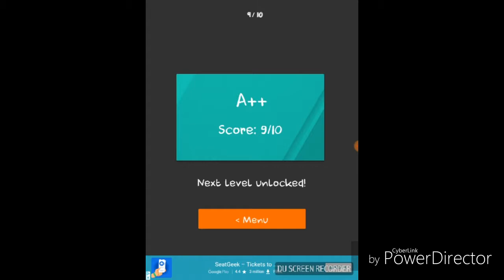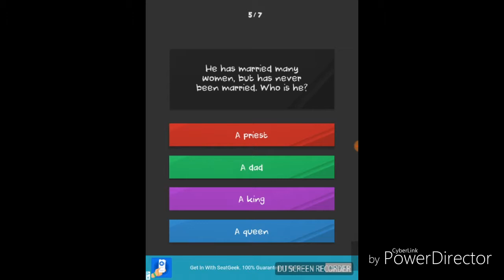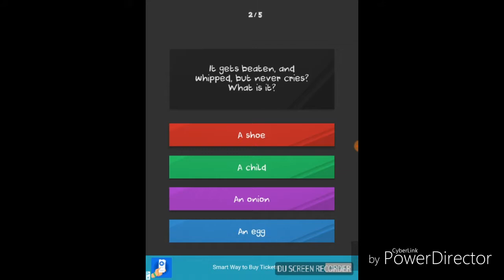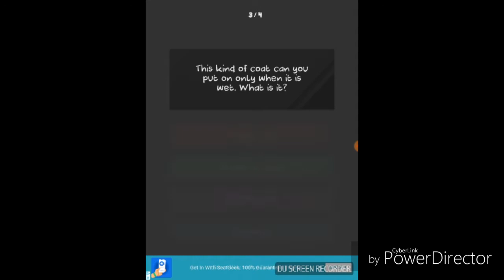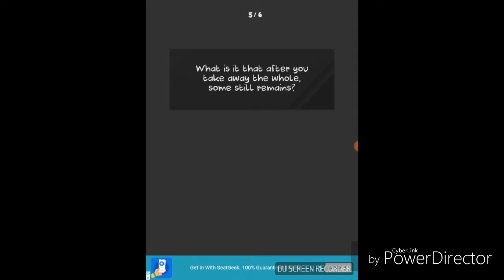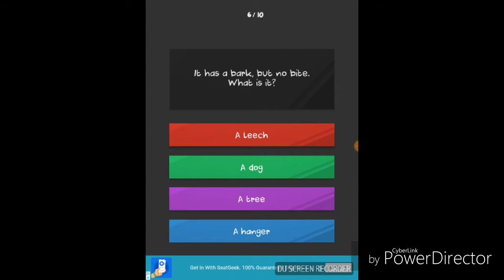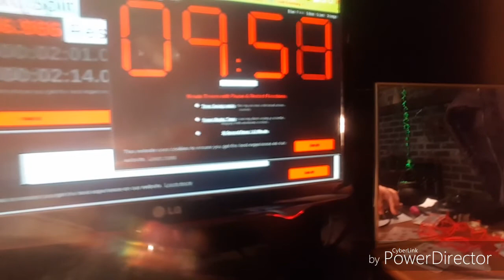How Fast are you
A game

Ending Outro:Breakbeat Background.m4a

Puzzle 9 - 2:45
Puzzle 10 - 2:22
Puzzle 11 - 2:01
Puzzle 12 - 2:04
Puzzle 13 - 2:11